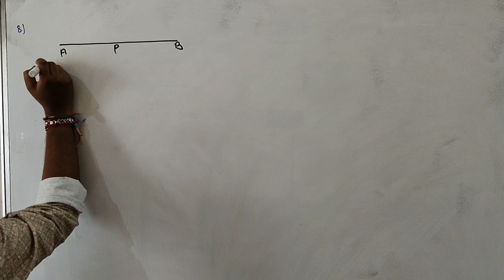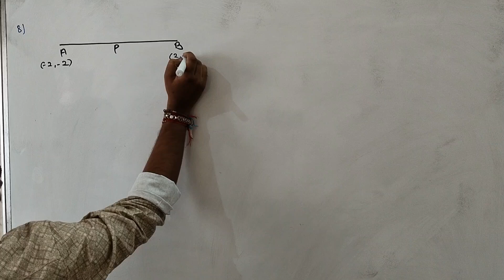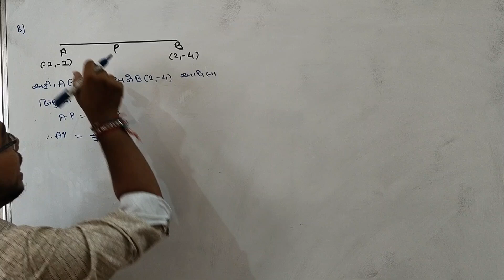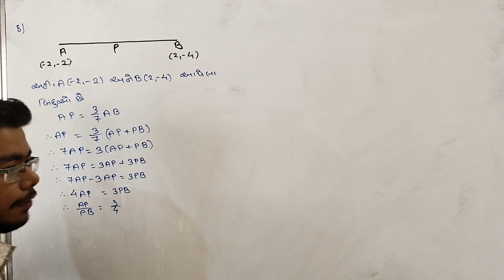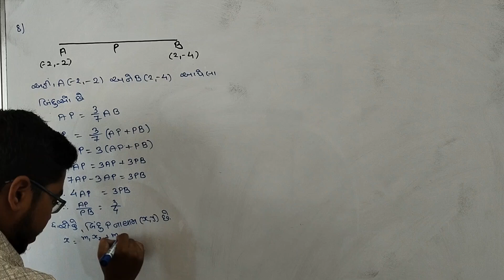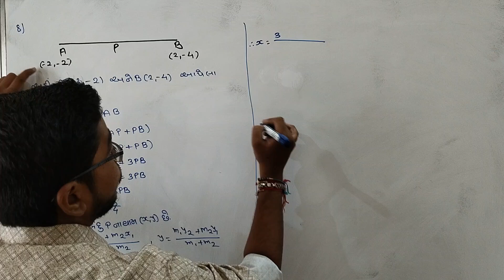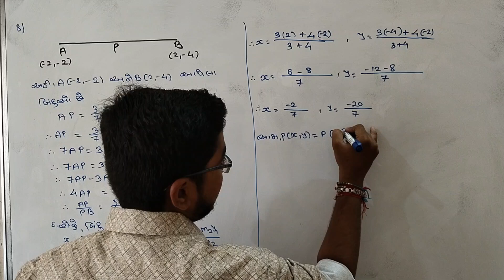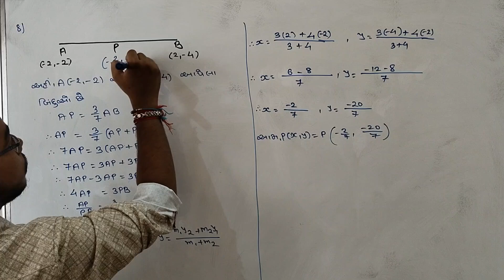Class 10th Maths Chapter 7 7.1 Sum number 8 | Std 10th Maths Chapter 7 7.1 દાખલા નંબર 8